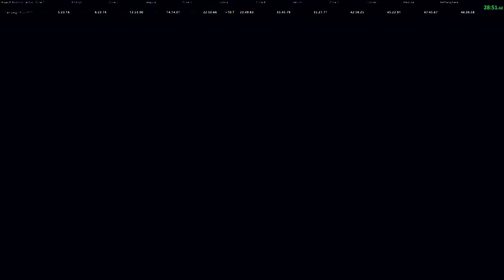2P Co-op Campaign Run - 48:53.227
Not quite as good as our PB set just prior to the SGDQ run, but pretty darn close.